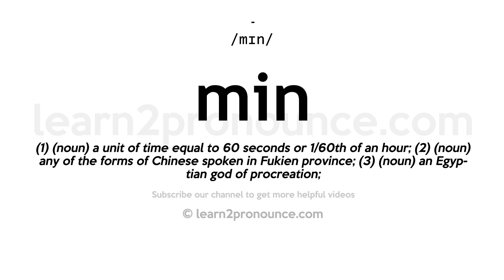How to pronounce Min | English pronunciation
Learn how to pronounce Min in English
MIN
Pronunciation of Min: /mɪn/
Definition of Min: (1) (noun) a unit of time equal to 60 seconds or 1/60th of an hour; (2) (noun) any of the forms of Chinese spoken in Fukien province; (3) (noun) an Egyptian god of procreation;